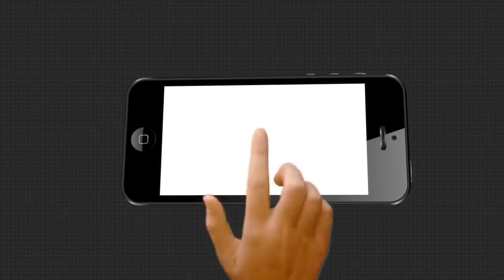ହତ୍ୟାକାରୀଙ୍କୁ ସୁରକ୍ଷା ଦେଉଛନ୍ତି ମନ୍ତ୍ରୀ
ArgusNews Odisha Nayagarh justiceForPareeWatch all the current, latest and breaking news only on "ArgusNews.in" LIVE TV. The one-stop destination for LIVE news on politics, entertainment, sports, gadgets, and business.